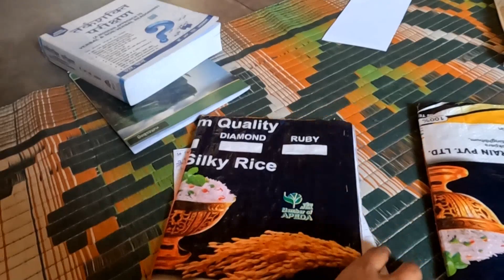Aaj subha subha running krne Gaye//2024